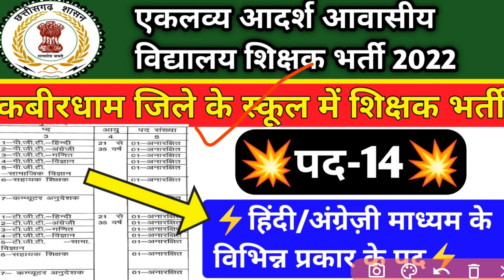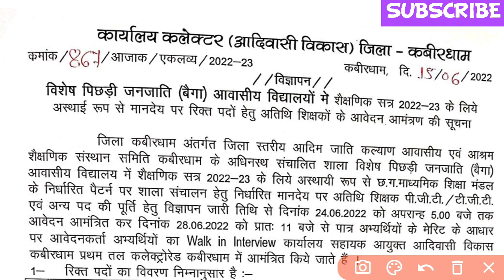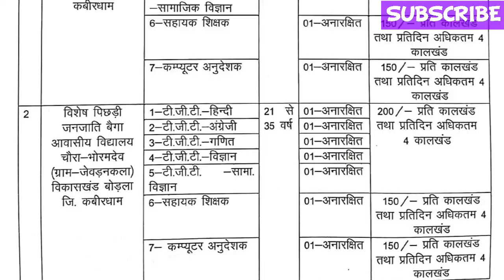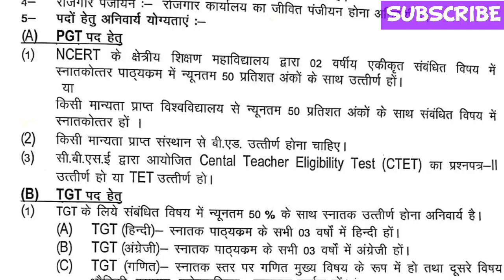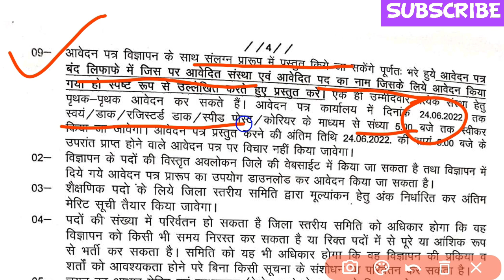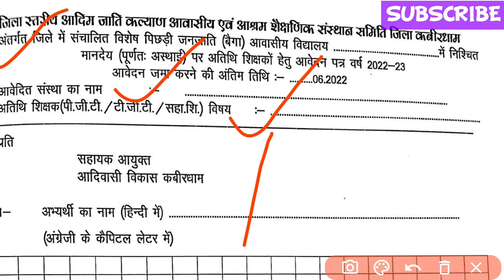कबीरधाम 🧑‍🏫 हिंदी शिक्षक एकलव्य स्कूल | Kabirdham Eklavya School Teacher Vacancy 2022 | emrs pgt job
कबीरधाम हिंदी पद एकलव्य विद्यालय भर्ती | CG Eklavya School Teacher Vacancy 2022 | EMRS Requirement 2022 | Kabirdham Eklavya School Teacher Vacancy | emrs pgt job

Hello Friends 🙏
आज के इस वीडियो में कबीरधाम जिले के एकलव्य विद्यालय में गेस्ट लेक्चर और शिक्षक की भर्ती के बारे में संपूर्ण जानकारी बताई गई है इसका पीडीएफ आप हमारे टेलीग्राम चैनल से डाउनलोड कर सकते हैं जिसका लिंक नीचे दिया हुआ है।

"हौसले बुलंद हो तो मंजिल कितनी भी बड़ी क्यों ना हो,
वक़्त लगता है पर मंजिल जरूर मिल जाती है।"

🌄🌄S-U-B-S-C-R-I-B-E🌄🌄